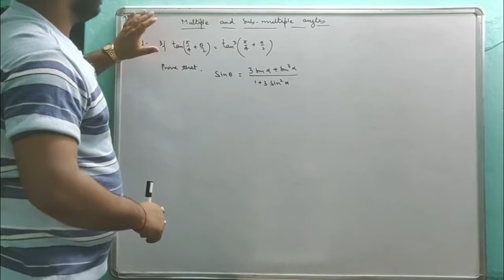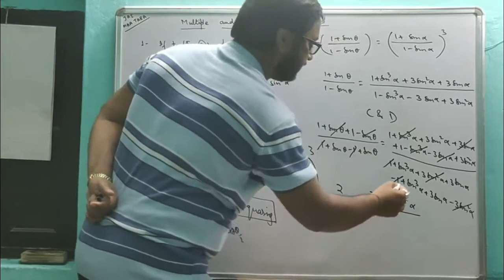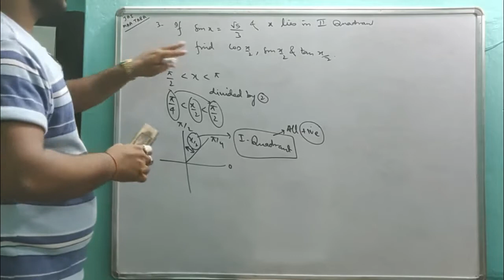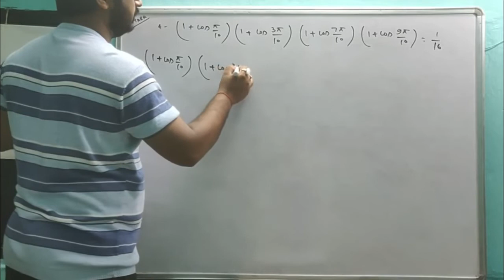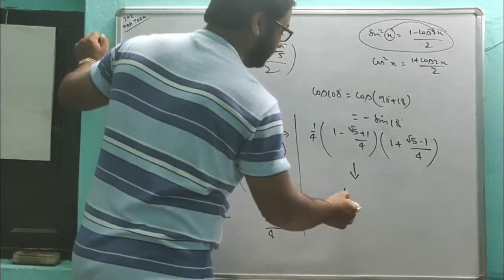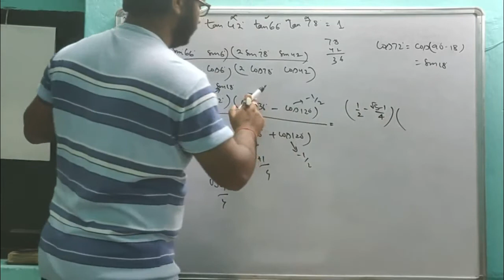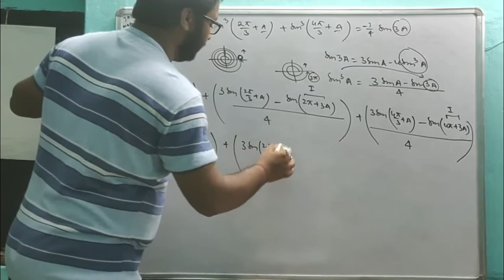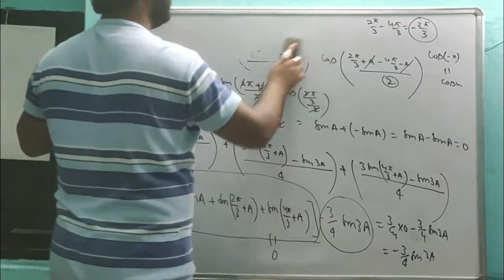Multiple & Sub-Multiple Angles-2 | Trigonometry | Aakash Sir | Krishnanand | LearnDude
LearnDude presents to you another video on Trigonometry.This video is a continuation of the last lecture on "Multiple & Sub-Multiple Angles". Aakash Sir will guide you through this topic and help you understand it in the best possible way.

Do comment your doubts and we will solve it as soon as possible.

Also watch: "Concepts of OOP | Terms in Java | Keywords, Data Types | Complete Java Course | Krishna | LearnDude"